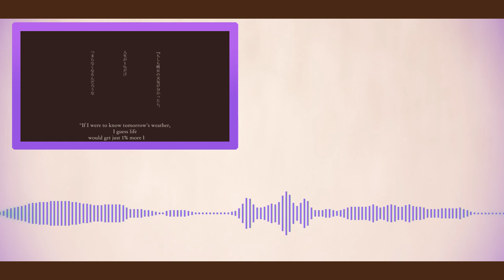【UTAUカバー】Undead Enemy (アンデッドエネミー)【Daiki Hadeawa/派手泡大輝】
Edit: Youtube fr killed the audio quality so bad.. pls listen here for better audio quality
Hi everyone! here's a little quickie cover that i wanted to do with daiki qwq
i've been feeling really low energy these past few days so i couldn't bring myself to adjust the tuning much so sorry about that LMAO;;
Also daiki should be ready to be released soon so look out for that!!
Credits will be here:
Original: Suzumu/Giga-P
UST: Kira (Very minor edits by me)
Art/Video/Daiki: Me
Original PV: △○□×